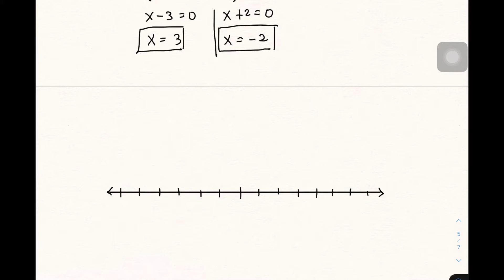Solving Quadratic Inequalities (Part 2) - Grade 9 Mathematics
This video will help you rediscover and master how to solve quadratic inequalities.
At the of the lesson, you will also be taught on how to write your solution or answer in interval notation.

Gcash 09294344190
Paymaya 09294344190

Please also follow up facebook page for more Math info.